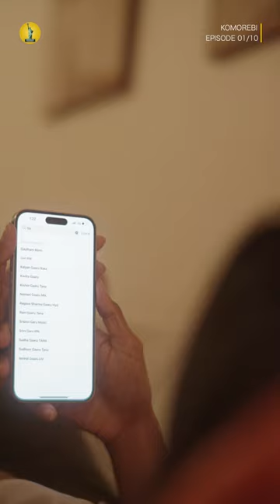Komorebi | E 1/10 - SaturdayNight| American Talkees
Credits:
Writer/Director - Krishna Poojitha
Cinematographer/Editor - Prithviraj Narahari
Music Director - Keethan Sivananthan
Poster Design - Sasank Muppalla
Cast - Raviteja Mukkavalli, Prathyusha Valli, Sampath Sakhamuri
Singer - Pavitra Krishnan
Lyricist - Shiva Kumar Jinna
Violin - Shravan Sridhar